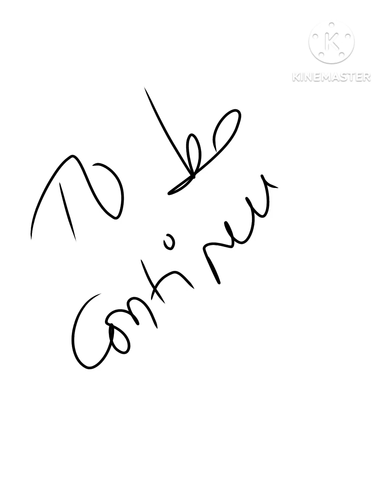The tale of powers battle- who murdered God father ?